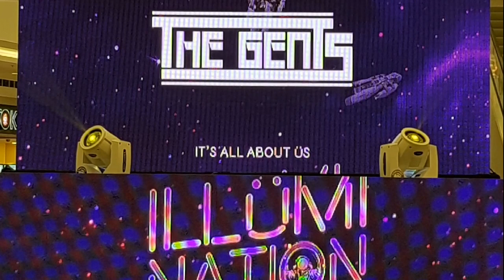🎵🎶 SM Telebastagan, AC / Illumination Dance Contest/ Extreme Idol/ 05-26-2018